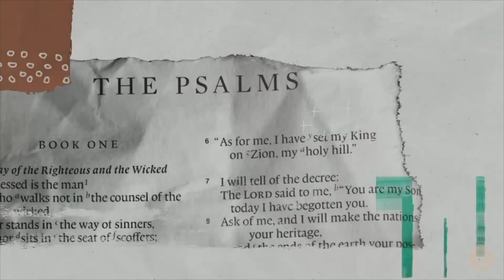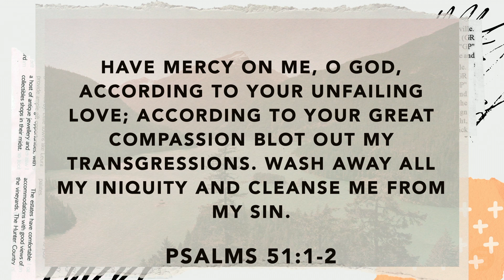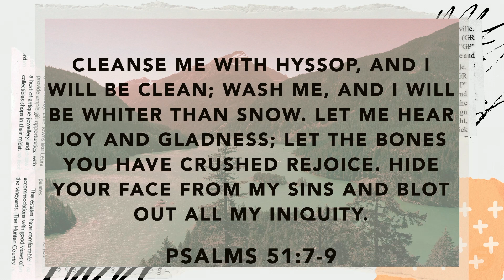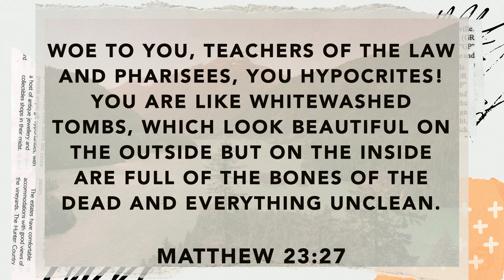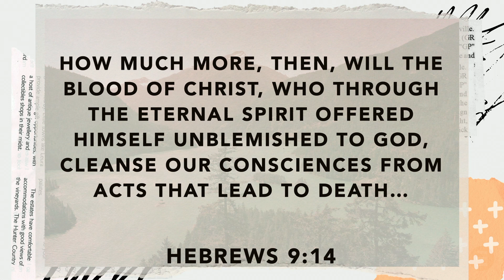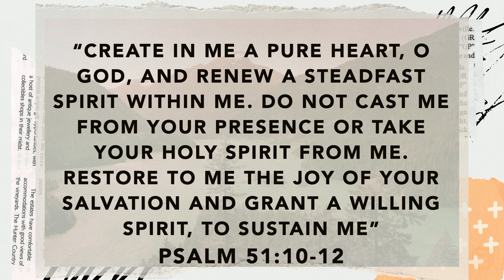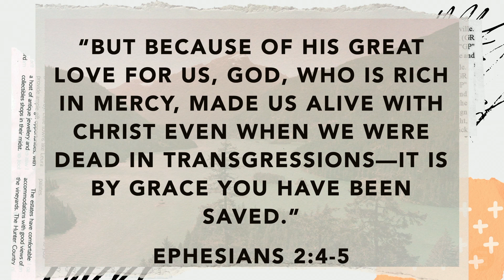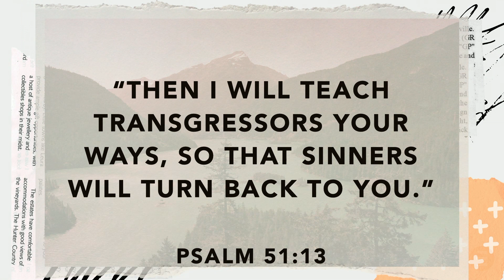Refreshing Your Soul - Psalms 51